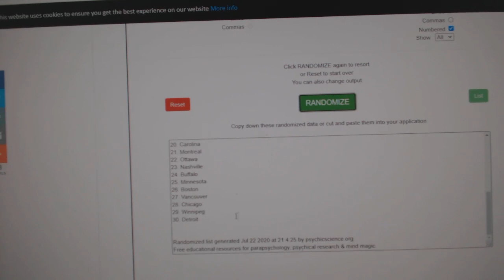Team Randoms - C&C GB #11,987